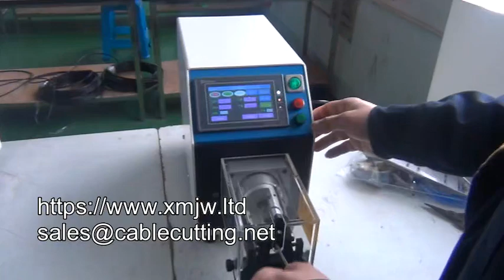High Quality WPM 4606 Coaxial Ffc Cable Stripping Machine